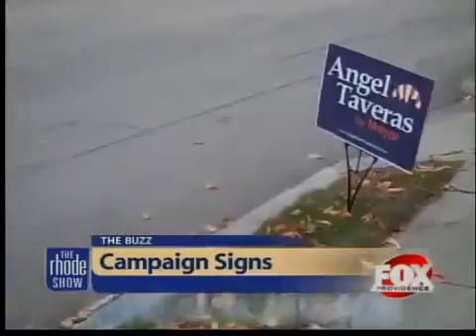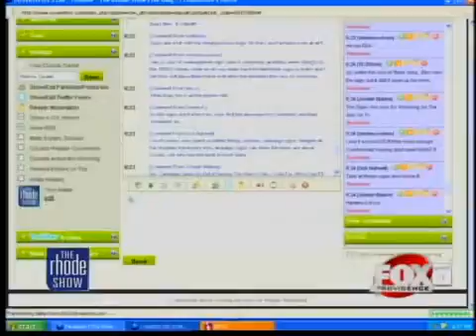The Buzz Campaign signs